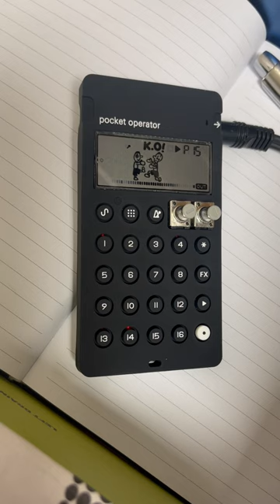Boards of Canada, Etta James & Rod Serling sampled supergroup sketch on the PO-33.